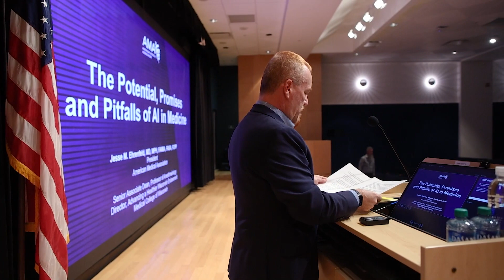Overview of the Jennings Lectureship at NGMC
Discover the Henry S. Jennings, Jr. MD, Visiting Lectureship in Medical Humanities at NGMC and how it comes together to give resident physicians, local medical professionals and the community at large new opportunities for learning from outstanding scholars.